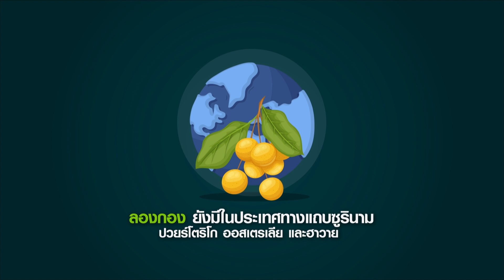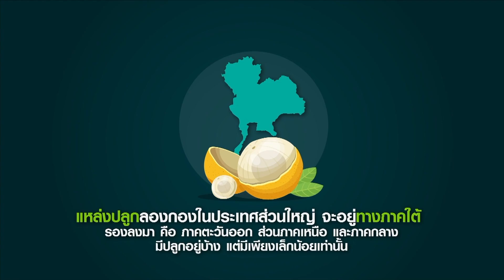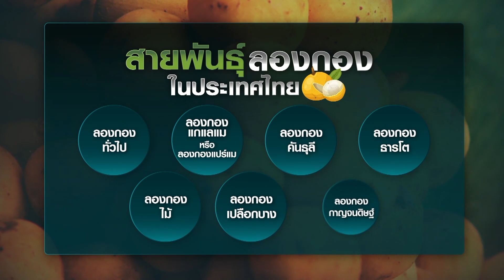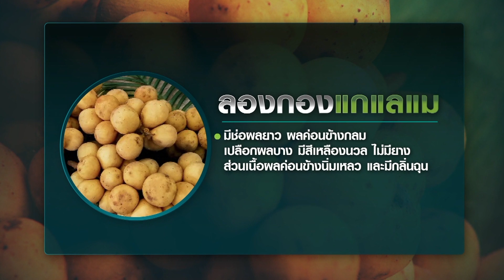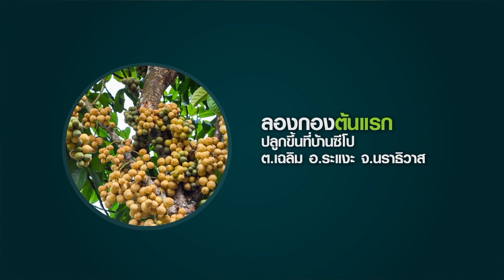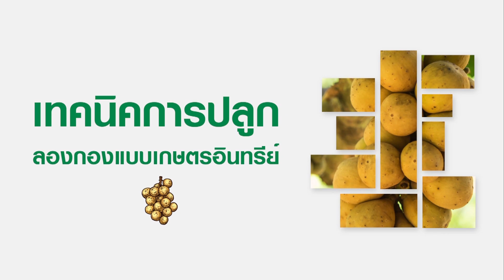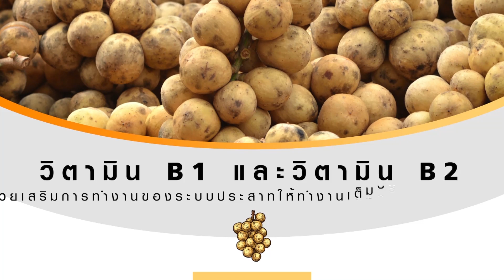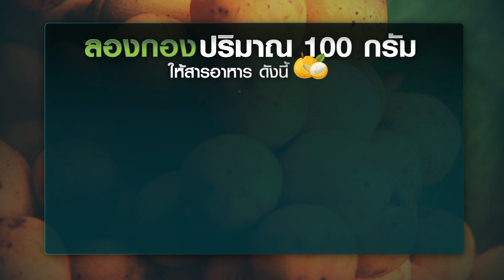"ลองกอง" ผลไม้ส่งเสริมเศรษฐกิจไทย | เกษตรนิวเจน | 25/06/66 (FULL)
ลองกอง ถือเป็นพืชเศรษฐกิจที่สำคัญอีกอย่างหนึ่งของไทย ที่นิยมปลูกมากในภาคตะวันออก และภาคใต้ มีความนิยมทั้งในไทยและต่างประเทศ ที่สำคัญมีตลาดรองรับจำนวนมาก ดังนั้นการปลูกลองกอง จึงเป็นอีกอาชีพที่น่าสนใจ เพราะสามารถสร้างรายได้ให้กับเกษตรกรเป็นอย่างดี

วันนี้ เกษตรนิวเจน จะพาไปจังหวัดจันทบุรี ไปเรียนรู้เทคนิคการปลูกลองกองของเกษตรกรที่นี่ ทำอย่างไรให้ได้ผลดก มีคุณภาพดี อร่อย หวาน ไปดูกันเลยค่ะ

Timecodes
1:10 ทำความรู้จัก "ลองกอง" กันให้มากขึ้น
2:15 ลักษณะทั่วไปของ "ต้นลองกอง"
3:55 สายพันธุ์ลองกองในประเทศไทย มีทั้งหมดกี่สายพันธุ์
5:57 พื้นที่ปลูกลองกองทั่วประเทศ มีจำนวนเท่าไหร่?
7:52 ลองกอง ต้นแรกปลูกขึ้นที่ไหนของประเทศไทย
8:26 ลองกองตันหยงมัส ได้รับการขึ้นทะเบียน GI
9:50 บุกแหล่งปลูกลองกองตันหยงมัส 200 ต้น ที่มีอายุกว่า 30 ปี
11:26 เปิดเทคนิคลองกองออกดอกเร็ว ลูกดก รสชาติหวานอร่อย
15:27 "ลองกอง" ผลไม้ดับร้อน คุณประโยขน์เพียบ
17:08 กินลองกองแล้วอ้วนไหม ลองกองน้ำตาลเยอะไหม
18:00 คุณค่าทางโภชนาการของลองกอง ปริมาณ 100 กรัม
18:40 ไขข้อข้องใจ คนท้อง กินลองกองได้หรือไม่?
19:11 เลือกซื้อ “ลองกอง” ให้ได้ผลสุกพอดี รสชาติอร่อยเหมือนเด็ดจากสวน
20:00 ลองกอง VS ลางสาด แตกต่างกันตรงไหน แยกยังไงให้ออก